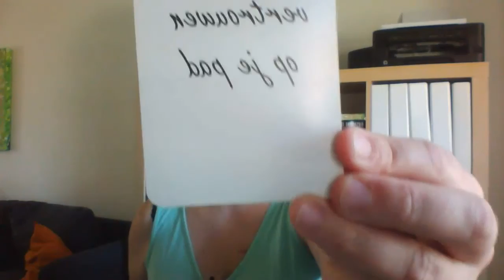SERIE VLAMMEN ✨ Wat zijn de universele vlammen